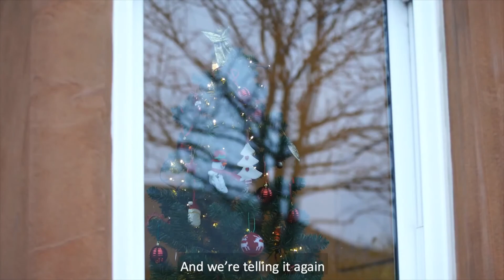Christmas Day at Mustard Seed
Merry Christmas everyone. We hope you have a fantastic Christmas 2020. We are so grateful to Stenhouse Baptists for producing the brilliant nativity video which finishes off our simple Christmas YouTube service.